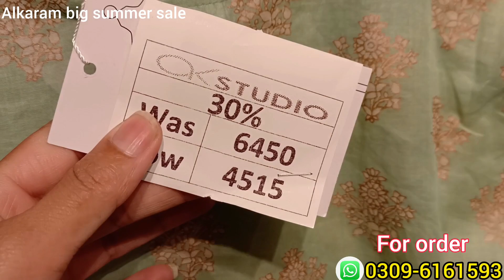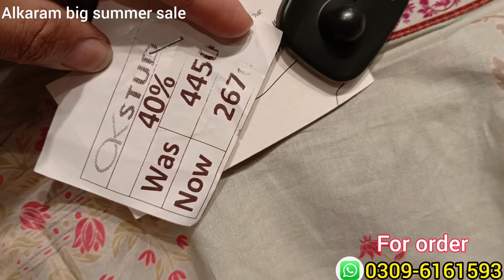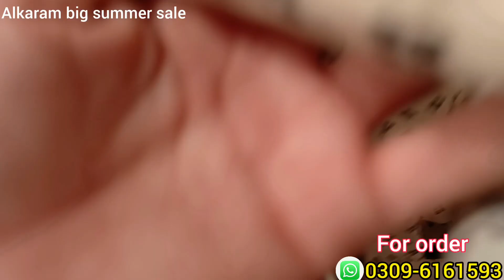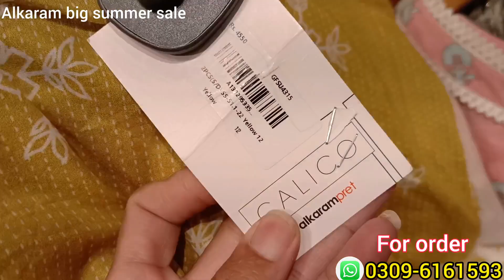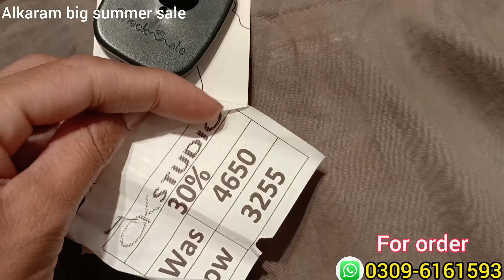upto 50% off alkaram studio sale 2023